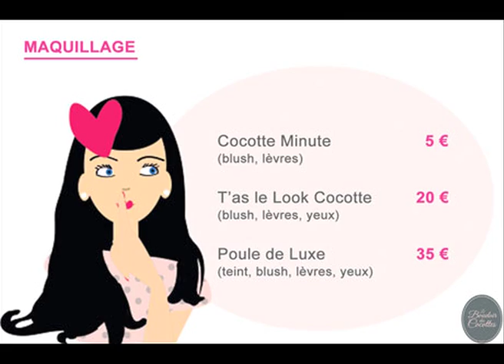Reportage au Boudoir des Cocottes